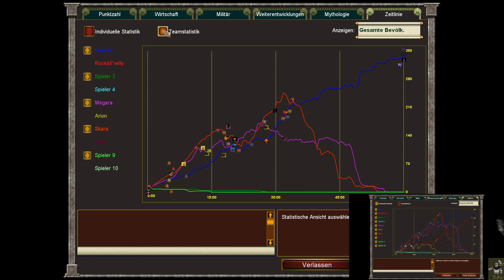Age of Mythologie 2 Vs 2 Vs 2 "Terra Inkognita" "Einer von Vielen" "Schwierig" "Mittel"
Wald in der Mitte ist aber Terra Inkognita also wirr zusammengewürfelt.
Euer Grion Grauwut

Age of Mythology ist zurück! Wähle deinen Gott und begib dich auf das Schlachtfeld in diesem Klassiker, der mit vollständiger Steamworks-Integration und verbesserten Funktionen aktualisiert wurde.
Mein Kommentar: "Hey Udwin, wenn du magst können wir mal zu 3t gegen die Titan-Ki spielen :D"
Und weiter geht es noch 2 Erfolge sind zu machen:

Einer von Vielen: bei dem mann 50 schnelle Spiele machen muss
Einer von uns: bei dem mann 1000 Online-Spiele machen muss

Einer von Vielen

Jetzt fehlen nur noch 2 Erfolge (68/70)

►Die Pfeile sind Unicode-Pfeile diese könnt ihr Googlen.◄